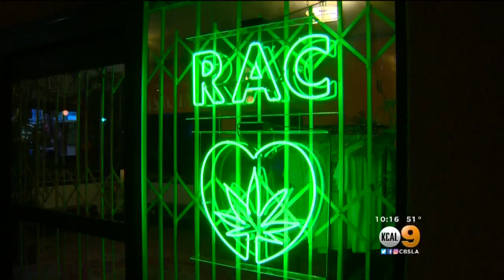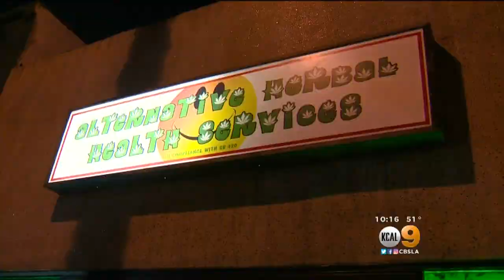As CA Readies Itself For Legalization, Here Is Some Of What You Can And Can't Do With Recreational P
Recreational marijuana becomes legal for adults on Jan. 1, but there are still some things you won't be able to do. Brittney Hopper reports.